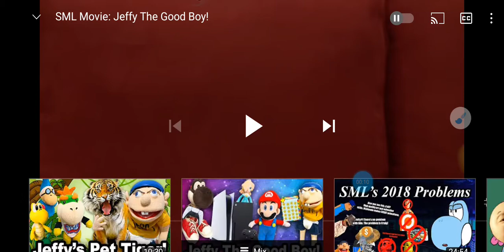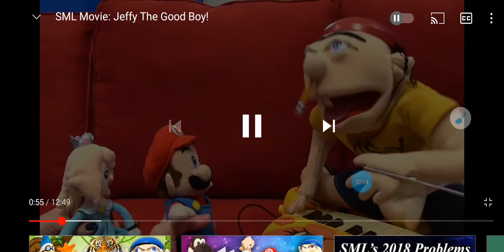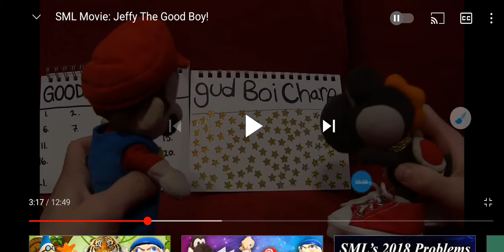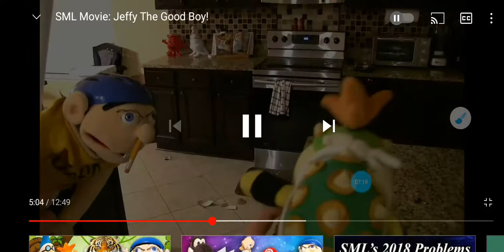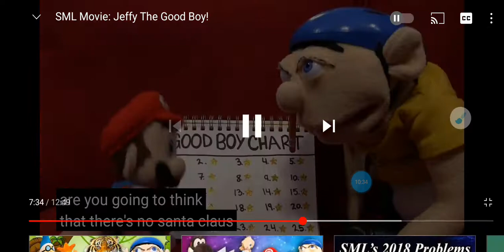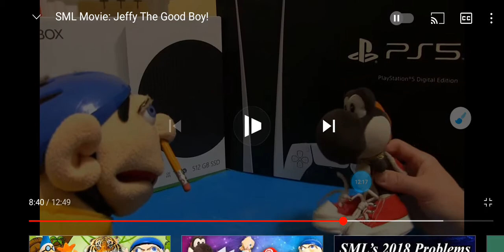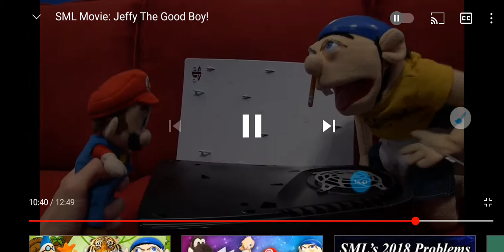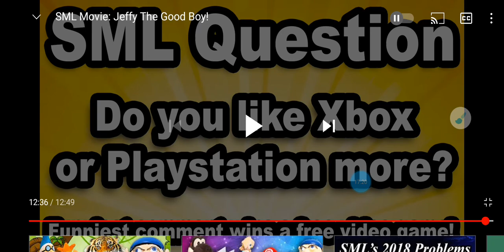reacting to SML movie Jeffy the good boy